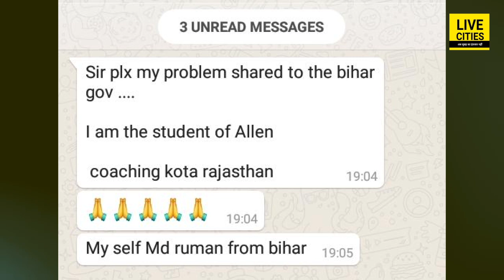Kota में फंसे Bihar के इन छात्र - छात्राओं का दर्द सुन आपका कलेजा भी फट जाएगा, कुछ करिए सरकार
Kota में फंसे Bihar के इन छात्र-छात्राओं का दर्द सुन आपका कलेजा भी फट जाएगा, कुछ करिए सरकार | LiveCities